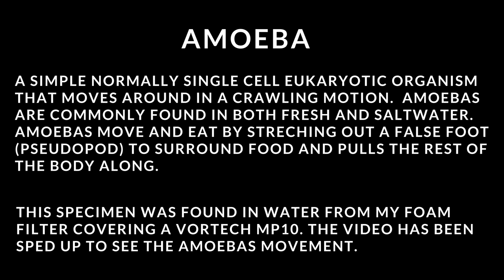Reef Tank Microscopy - Amoeba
Another vid documenting the microscopic life found in my reef tank. These are simple single celled organisms that move around in a crawling fashion. They can eat bacteria, protists or other dead organic material.